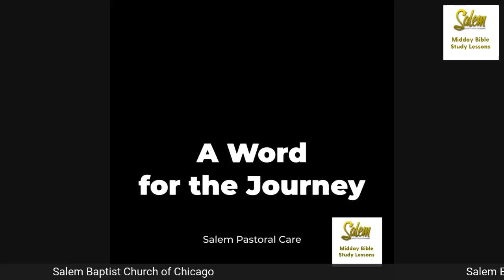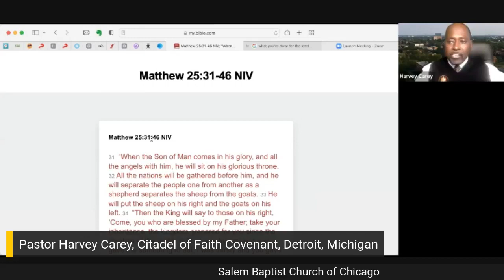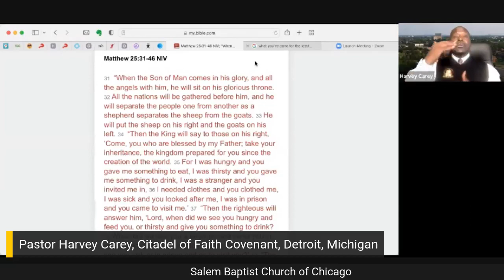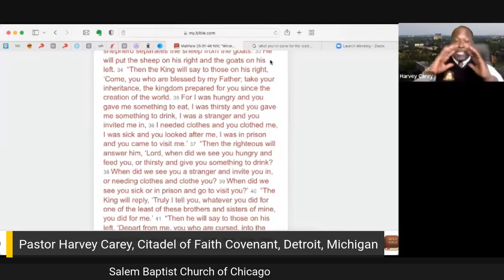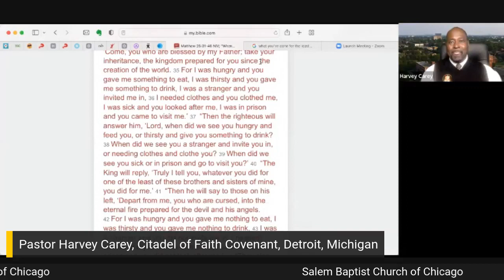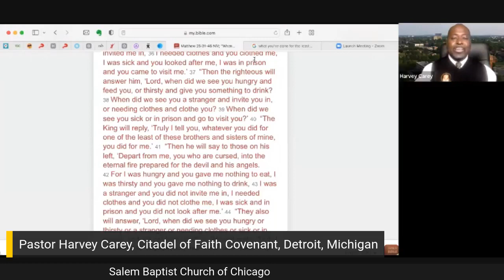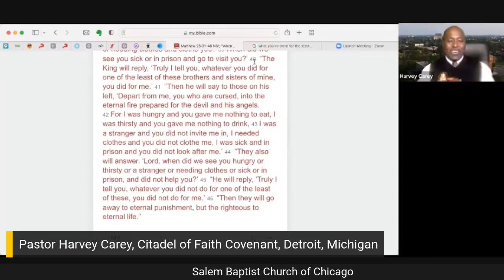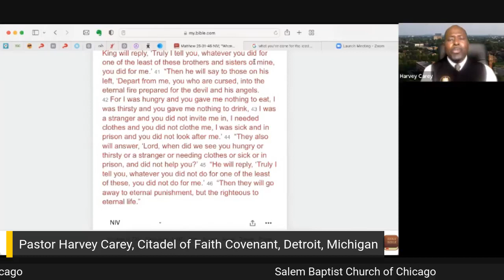May 12, 2022, Encouragement as you Serve by Pastor Carey Pastoral Care Matt 25 aired Sept 16th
Salem Midday Bible Study Lessons was live.
Published by StreamYard  Aired September 16th ·
Encouragement as you serve: Pastor Harvey Carey
May 12, 2022, Encouragement as you Serve by Pastor Carey spoke to the Pastoral Care Teams. Matthew 25